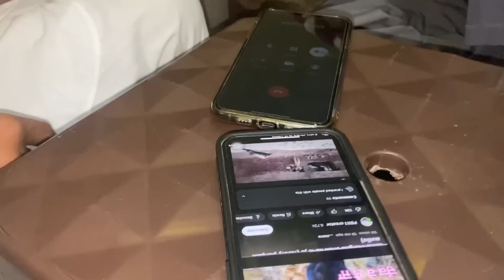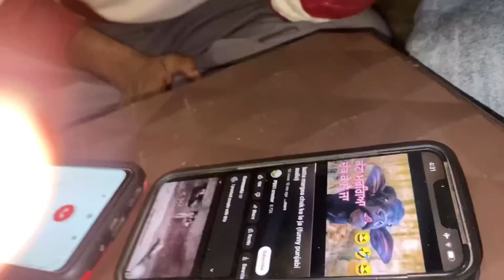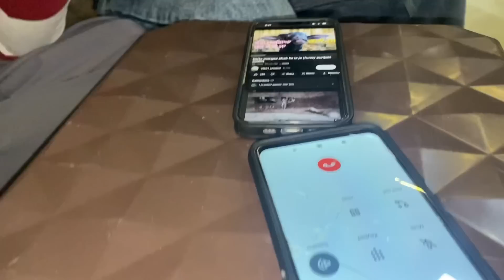Guggu ਨਾਲ Prank Veer ਕੱਟਾ ਲੈ ਜਾੳ ਆਵਦਾ😂😂